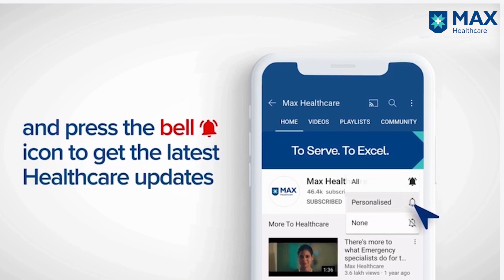Tongue Cancer Treatment: Surgery & Helical Tomotherapy Radiation │Patient Success Story│Max Saket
Mr. Ajmal Ahmed Lari came to Max Hospital, Saket, from Abu Dhabi, with a diagnosed case of Cancer of Tongue. His case was jointly evaluated by Dr. Rohit Nayyar, Director, Oncology & Surgical Oncology and Dr. Dodul Mondal, Associate Director, Radiation Oncology. The surgery was planned and he underwent partial excision of tongue with primary reconstruction of it and removal of lymph nodes from the neck. After the surgery, the patient received radiation using the Helical Tomotherapy technology. The patient recovered well from surgery with near normal voice and swallowing function.